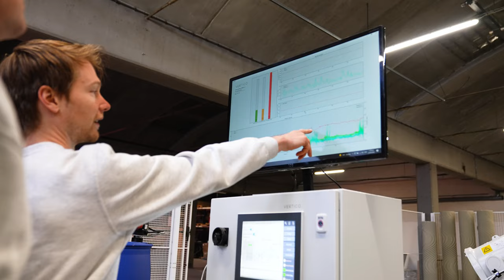2022 Vertico Accelerator Printhead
Finally here: video of our new Accelerator Printhead! 🚀
Top of the range 3D concrete printing for sale. This is how we do it.

Our Accelerator Printhead technology sets us apart from other concrete printers because it allows us to print extreme angles with high precision. We make fantastically intricate patterns and shapes.

The best-in-class MAI International Multimix 3D is our pump of choice. We connect the mortar pump, dosing pump, Accelerator Printhead and robot to a centralised control system with touch screen interface.

As if that wasn't enough: our monitoring software provides a live view of our sensor data. Multiple pressure sensors, temperature sensors, humidity, torque, rpm, speed and more. The data is collected and stored safely in the cloud for every print.

Probably.
Prices for a complete system with robot start at €180,000